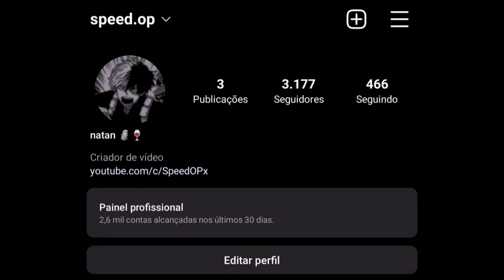NEXT LEVEL HACKER STATUS 🔥👾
Ненужные теги:
bug
m1887